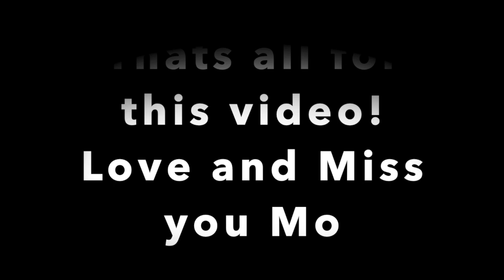Maureen's Last Day Home | College Bound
Maureen's Last Day Before She Goes To College :(
Miss and Love You Mo!